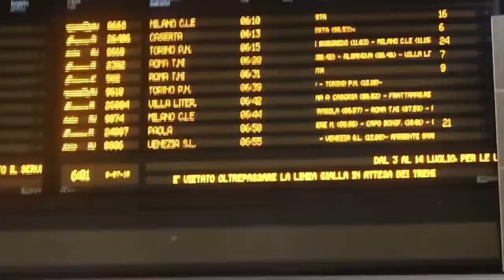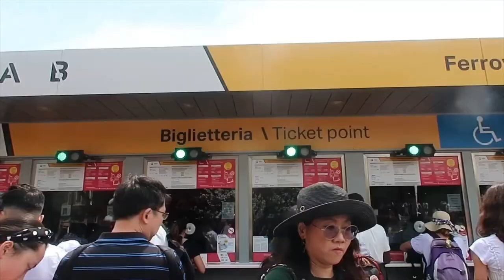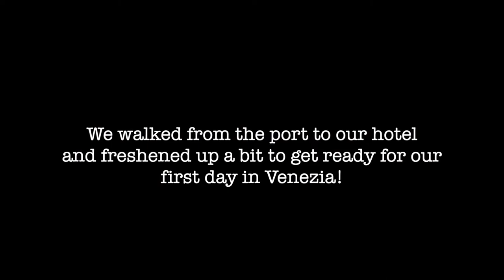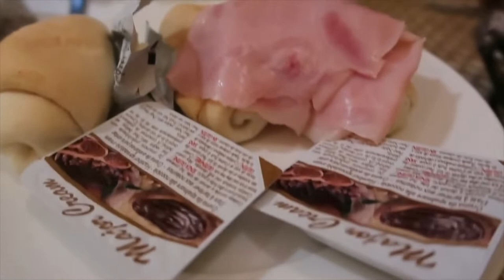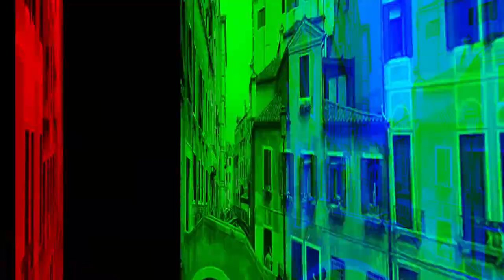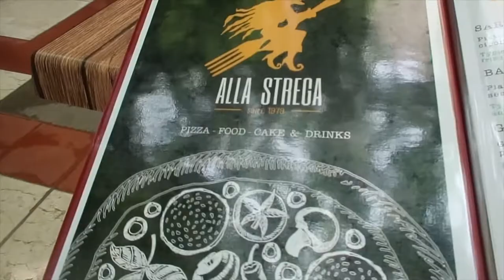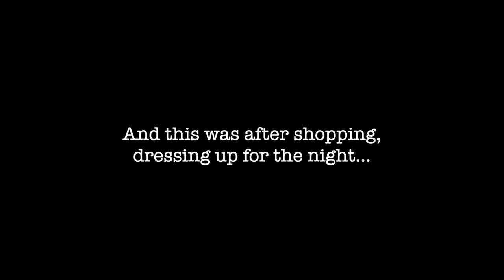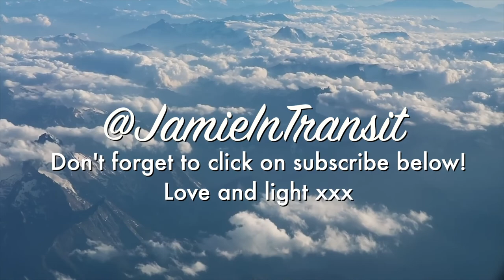Gondolas, Bridges, & Canals - Exploring Venice, Italy! | Raw Vlog 6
Whilst it is true - Venice is touristy... its beauty is still UNDENIABLE. Sharing raw clips of our time in Venizia, Italia. Our last stop in Italy before we went to Geneva, Switzerland.

Hope you enjoy watching this! Don't forget to let me know what you think! Is there any spot I should have visited and missed? What was your favorite spot?

Love and light xxx,
J